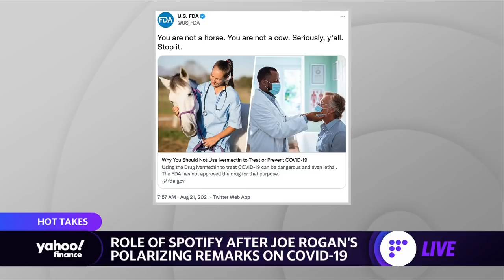Joe Rogan's controversial comments on COVID-19 treatment raises new questions for Spotify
This segment originally aired on August 2, 2021.
Yahoo Finance's Akiko Fujita and Zack Guzman report on comments made by Joe Rogan that were not on his podcast about his controversial COVID-19 treatment.